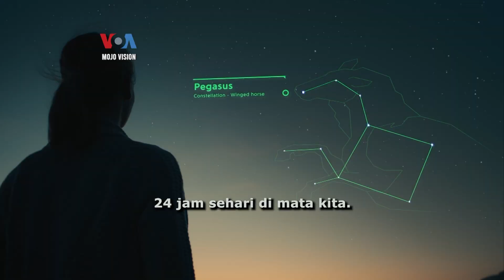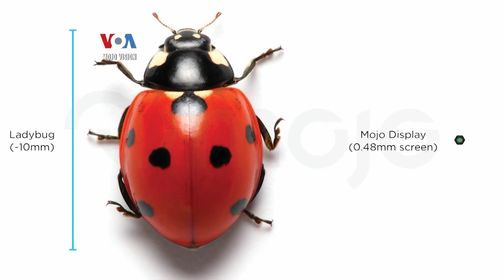Lensa Kontak Pintar Sajikan Informasi Digital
Layar digital bisa ditemukan di mana-mana, mulai dari ponsel hingga papan iklan. Tapi menurut beberapa perusahaan, layar digital yang ideal adalah mata manusia, sehingga mereka mengembangkan lensa kontak pintar yang bisa menyajikan beragam informasi digital. Berikut laporan tim VOA.